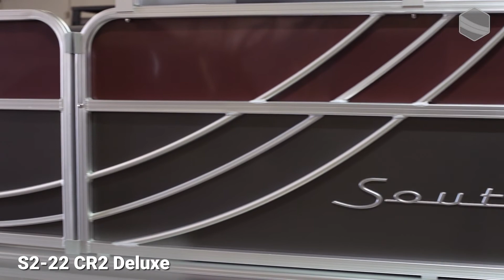South Bay 2021